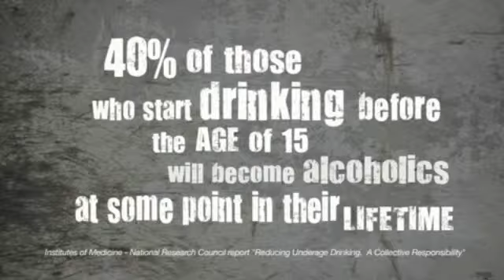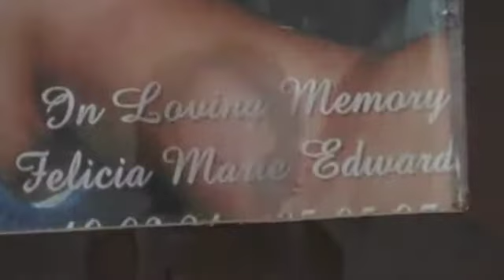My First Project